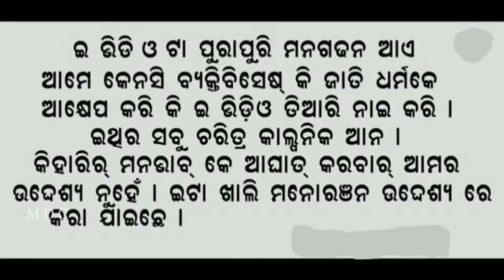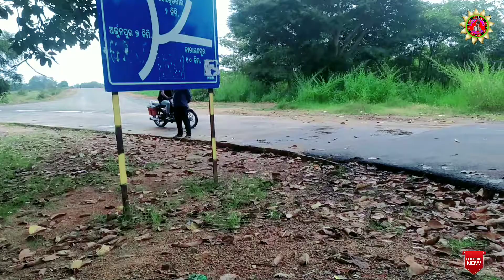KALANK !! NEW SAMBALPURI COVER FULL VIDEO !! NILSAGAR BASUDEV SAGAR